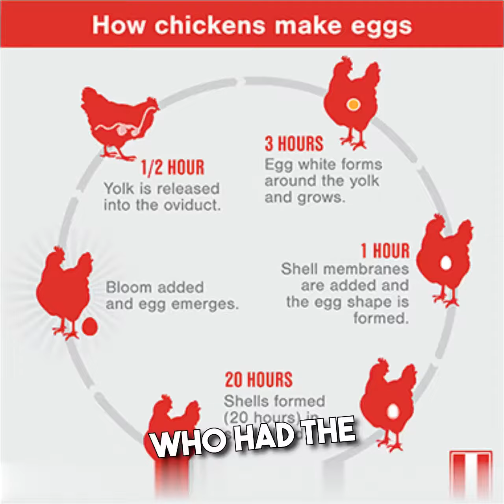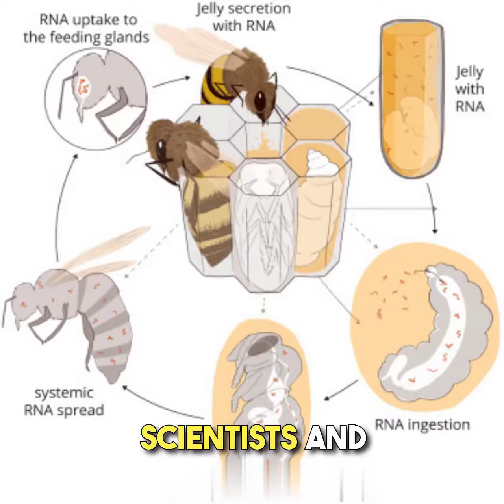THE CASE OF VANISHING HONEYBEES USING TOOL AI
The honeybee, scientifically known as Apis mellifera, is a remarkable and highly social insect that plays a crucial role in our ecosystem, primarily as pollinators. These bees are known for their organized colonies and production of honey, as well as other essential products for both humans and the ecosystem.